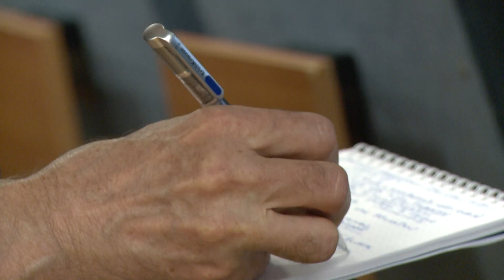Собрание Челябинского регионального отделения союза машиностроителей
Собрание челябинского регионального отделения союза машиностроителей России прошло на базе Южно-Уральского государственного университета. Подробности смотрите в нашем сюжете.